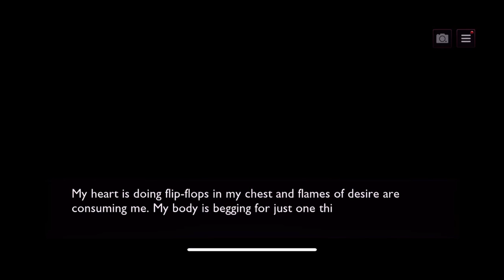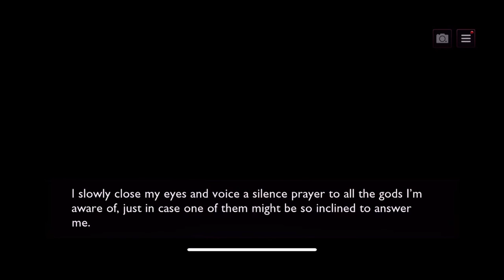P2 (C-9) p5 Season 2